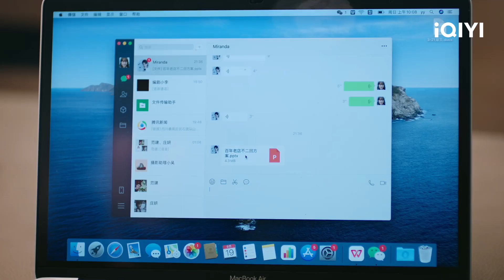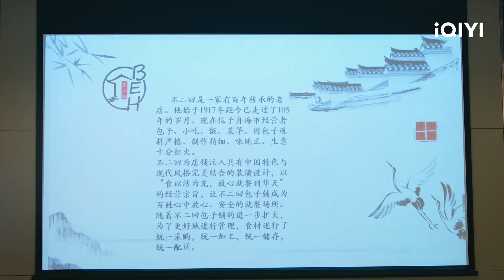Zheng Dao se burla de la propuesta de Shen Ying | Tú eres mi manjar Capítulo 03 | iQIYI Spanish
"Tú eres mi manjar" está transmitiendo en iQIYI Internacional."¡Vea más episodios con acceso anticipado SOLO en la APP iQIYI y

Cast: Zhang He, Zhao YaoKe,Zhao PinLin，Ni Yan
Descripción：It mainly tells the love story between Shen Ying and Zheng Dao who are two very different people in terms of personality and professions. But, both of them share two things in common which is the same interests and goals, that is, they want to share all kinds of healthy delicacies to the world, as they harvested their own love story.
Shen Ying is a magazine food editor. She is an independent and hardworking person. She is pretty and kind to others. Zheng Dao is the special director of the Gourmet Edition of the magazine. He has a cold and arrogant personality. He is very principled and particular in doing things. He has very strict requirements for food.